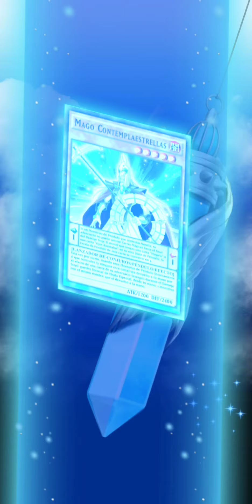Sora Perse invoca a Frightfur Sheep - Yugioh Duel Links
✅ Sora Perse invoca a Oveja Atemorizante - Yugioh Duel Links - Un soldado de la dimensión de fusión: Sora Perse

✅ Sora Perse summon Frightfur Sheep - Yugioh Duel Links - A soldier from the fusion dimension: Sora Perse

Yugioh Duel Links. Evento exclusivo Arc-V: Sora Perse